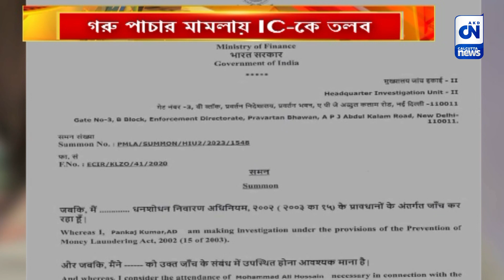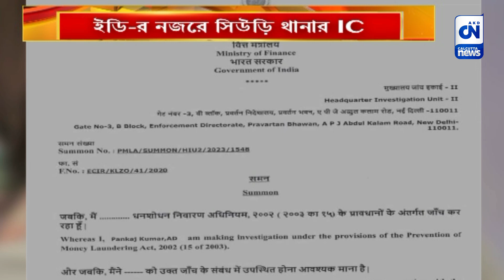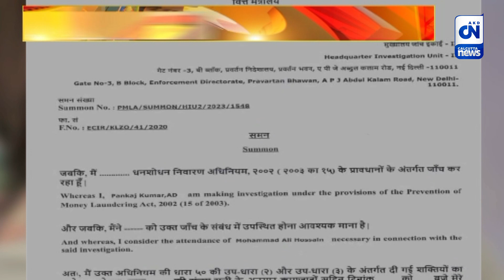গরু পাচার মামলায় IC-কে তলব | CN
গরু পাচার মামলায় এবার ইডির নজরে বীরভূমের সিউড়ি থানার IC মহম্মদ আলি। ২৫ মার্চ শনিবার তাঁকে দিল্লিতে তলব করেছে ইডি। ইডি সূত্রে খবর, ওইদিন সকাল সাড়ে ১০ টার মধ্যে ইনকাম ট্যাক্সের কাগজপত্র ও ব্যাঙ্ক অ্যাকাউন্টের লেনদেনের নথি, সম্পত্তির যাবতীয় কাগজ নিয়ে যেতে বলা হয়েছে মহম্মদ আলিকে।